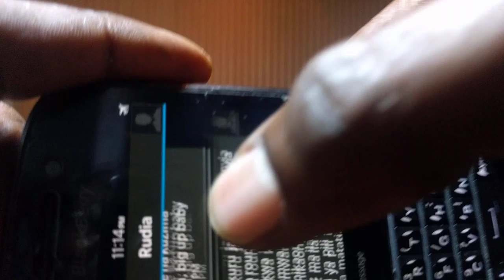Yampasayo mke kufanya awapo uchi na mumewe BY DR Paul Mwaipopo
Usipojua ufanyeje kumsisimua mumeo lazima utamboa au kumuudhi na kwa kuwa hutaambiwa hayo  unahatarisha uhusiano wako, Nisikilize   KWA MAWASILIANO 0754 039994